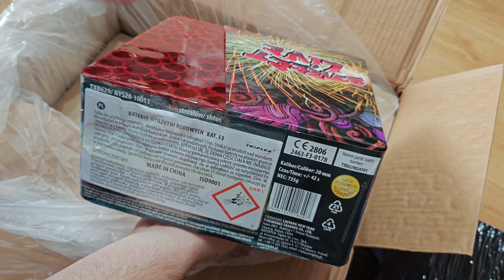Unboxing Fajerwerki na testy i nie tylko! Fireworks Polenböller